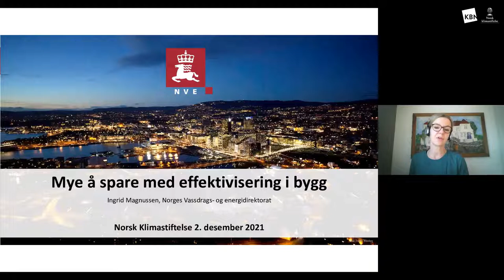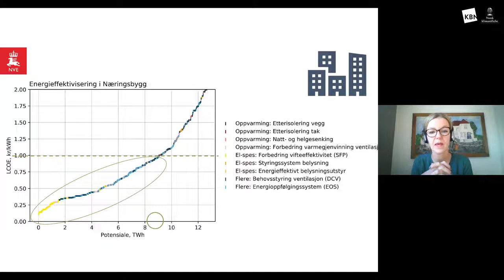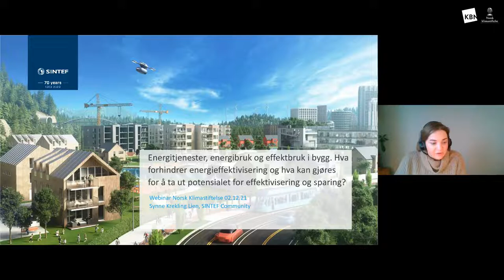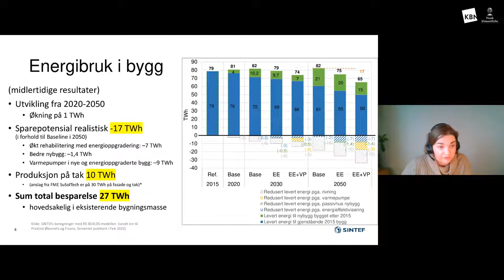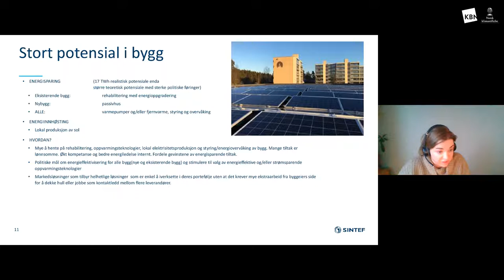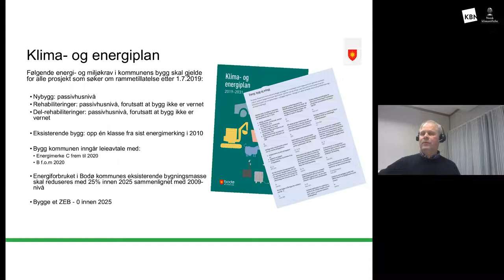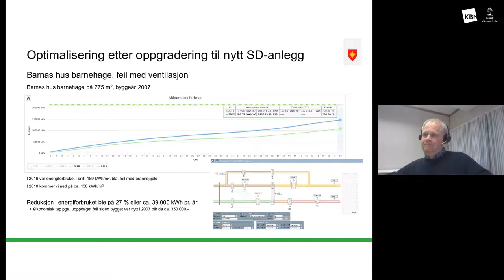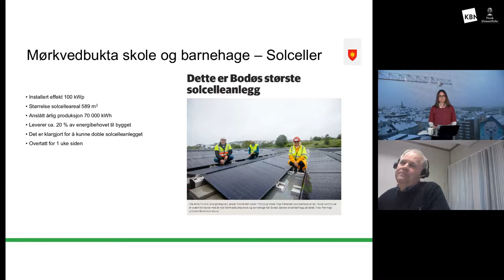Spar penger og strøm på energieffektivisering lokalt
Potensialet for å spare strøm i kommunale og lokale bygg er stort. Hvordan gripe an et arbeid med å energieffektivisere? Hva er økonomien i slike prosjekter? Det var tema for et webinar i regi av KBN og Norsk klimastiftelse.

00:00 Velkommen ved Anne Jortveit, Nestleder i Norsk klimastiftelse
03:09 Innlegg ved Ingrid Helene Magnussen, senioringeniør i NVE
20:29 Innlegg ved Synne Krekling Lien, sivilingeniør og forsker ved SINTEF Community
40:55 Innlegg ved Ole Arne Torsvik, energirådgiver i Bodø kommune
01:07:18 Samtale med Tor Ole Steinsland, direktør for forretningsstøtte i KBN